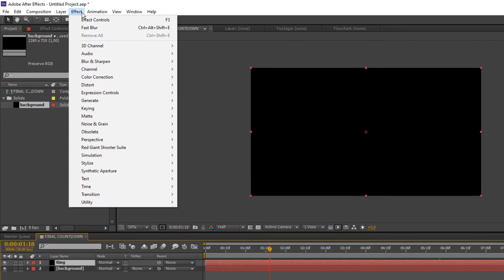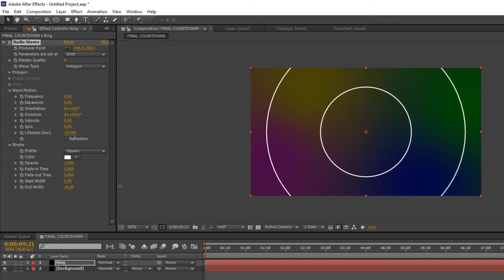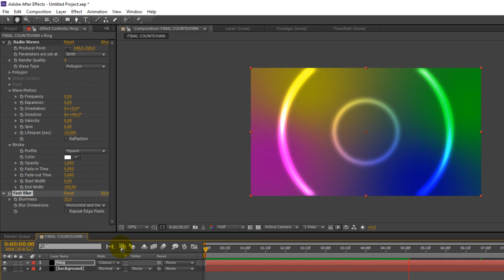Part #2 Cara membuat Animasi COUNTDOWN After Effects | Raio Wave